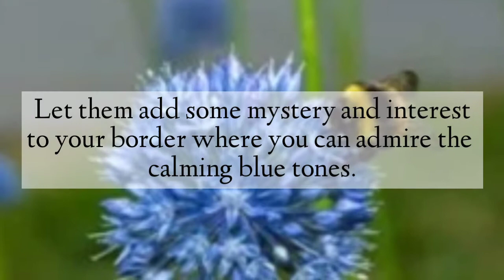PLANTS WITH BLUE FLOWERS